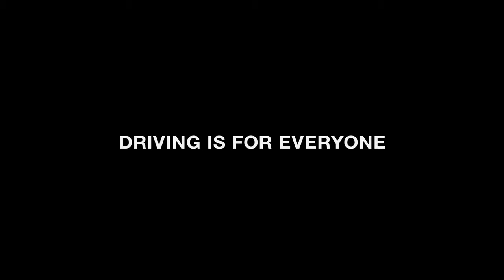Gran Turismo Sport Gameplay Trailer E3 2016